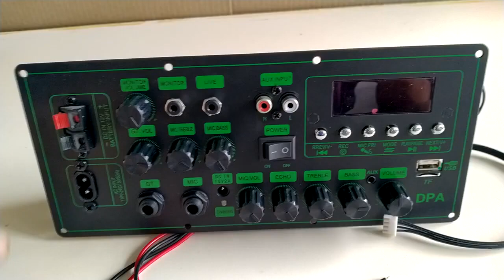mạch loa kéo cưc HOT LIVESTREAM chỉnh BASS TREBLE MIC karaoke có CHỐNG HÚ nguồn xung 220V